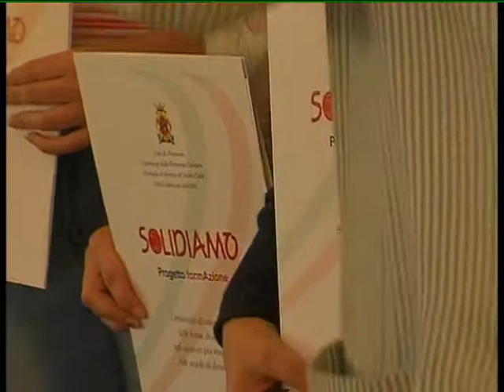FROSINONE: SOLIDIAMO CONSEGNA BORSA DI STUDIO del 28-09-2013